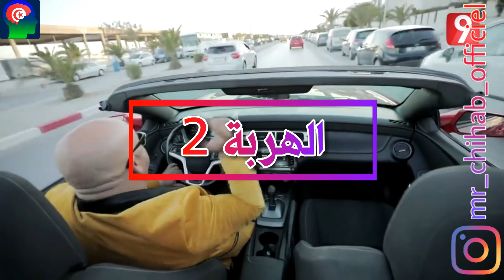مسلسلات رمضان 2021 في تونس !!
سوف نتعرف من خلال هذا الفيديو على أعمال من المحتمل عرضها في شهر رمضان المقبل
سوف نتعرّف من خلال هذا الفيديو على قائمة لـ مسلسلات رمضان 2021 في تونس
مسلسلات رمضان 2020 في تونس
مسلسلات رمضان 2020 تونسية
مسلسلات رمضان 2021 تونسية
مسلسلات تونسية 2020
مسلسلات تونسية 2021
رمضان 2020 في تونس
رمضان 2021 في تونس
عين على المسلسلات التونسية رمضان 2021
المسلسلات التونسية رمضان 2021
مسلسلات رمضان 2021 تونس
مسلسلات تونسية رمضان 2021
أعمال رمضان 2021 في تونس
البرمجة الرمضانية تونس 2021
مسلسل تونسي رمضان 2021
الأعمار الحقيقية لأبطال مسلسل أولاد مفيدة 5
الأعمار الحقيقية لممثلي مسلسل أولاد مفيدة 5
الأعمار الحقيقية مسلسل أولاد مفيدة 5
الأعمار الحقيقية أولاد مفيدة 5
كواليس تصوير المسلسلات الرمضانية التونسية 2021
كواليس مسلسلات تونسية 2021
كواليس المسلسلات الرمضانية التونسية 2021
كواليس تصوير مسلسلات تونس 2021
كواليس مسلسلات تونس 2021
كواليس مسلسل تونس 2021
كواليس تصوير مسلسل أولاد مفيدة 5
كواليس تصوير سيتكوم دنيا أخرى 4
كواليس تصوير سيتكوم الهربة 2
كواليس تصوير مسلسل قلب الذيب
كواليس تصوير مسلسل مشاعر
كواليس تصوير مسلسل نوبة 2
كواليس تصوير مسلسل الجاسوس
كواليس تصوير مسلسل 27
كواليس سيتكوم تونس 2050
كواليس تصوير مسلسل قضايا
كواليس تصوير مسلسل الطريق إلى الجنة
لا تنسى الإشتراك في القناة لكي تتوصل بكل ما هو جديد وشكرا